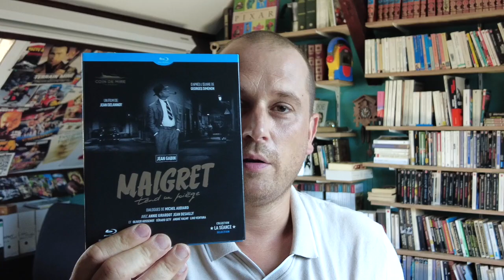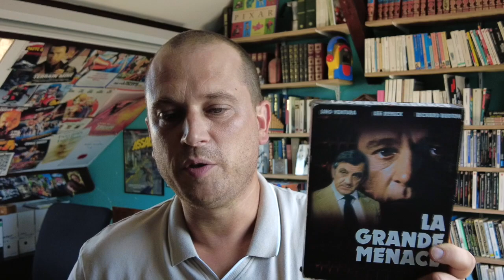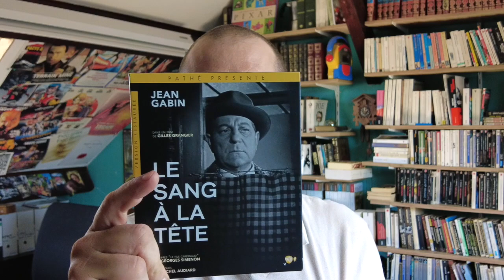MAIGRET TEND UN PIÈGE (1958) de Jean Delannoy. Présentation du film par Jérémy Beaujoin.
Présentation du film MAIGRET TEND UN PIÈGE de Jean Delannoy (1958) , avec en vedette Jean Gabin. Un de mes films de chevet.